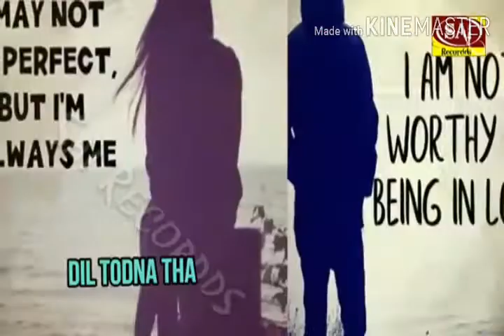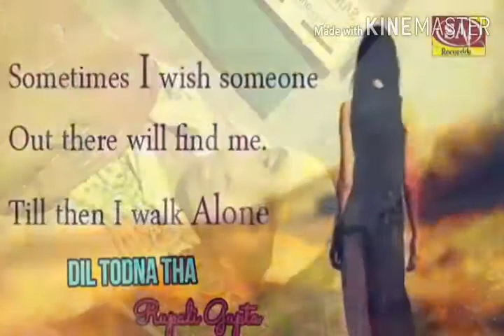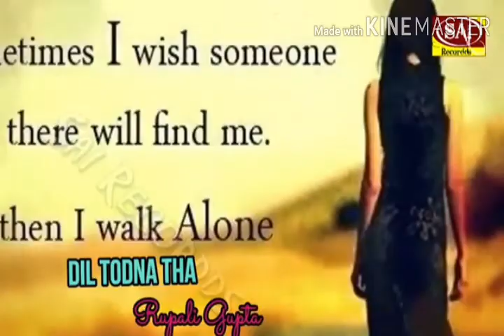2020 का नया सोंग